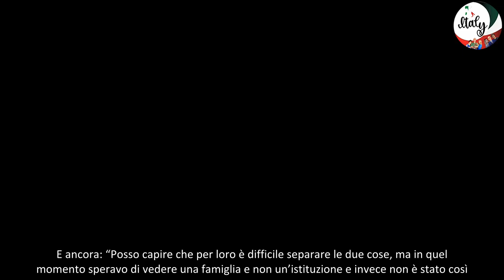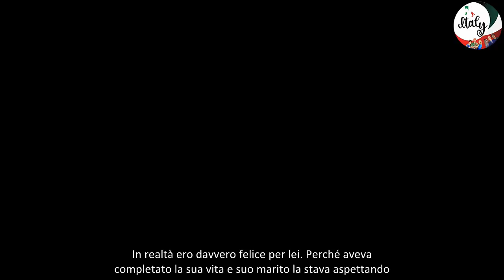“La Regina moriva e loro…” Harry, il retroscena choc sugli ultimi istanti di Elisabetta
Il principe Harry non smette di far parlare di sé, dopo le rivelazioni all’interno del libro ‘Spare’ (che si annuncia un best seller in tutto il mondo con il suo carico di imbarazzi) ora torna a parlare dei giorni in cui la Regina è morta. Giorni in cui, spiega, si sarebbero verificati delle ‘cose orribili’ con comportamenti fuori da ogni logica. L’attacco, l’ennesimo alla famiglia reale, è durissimo e certo farà molto parlare anche ora che la popolarità del principe Harry precipita tra i sudditi di Re Carlo.